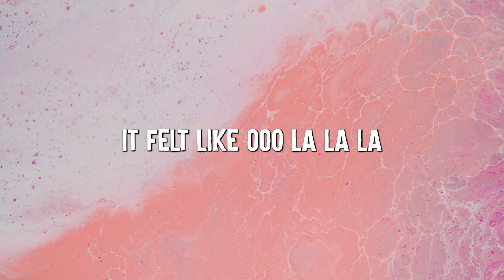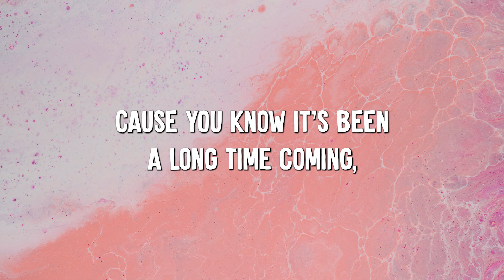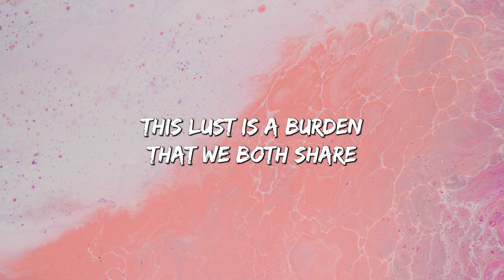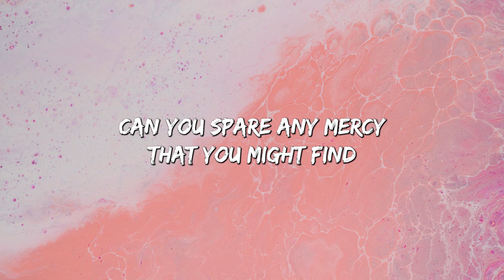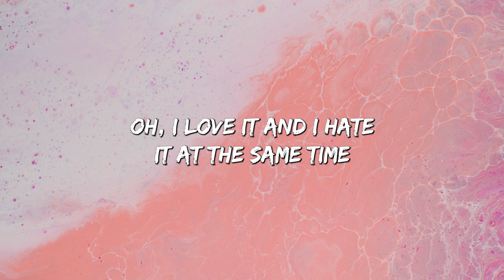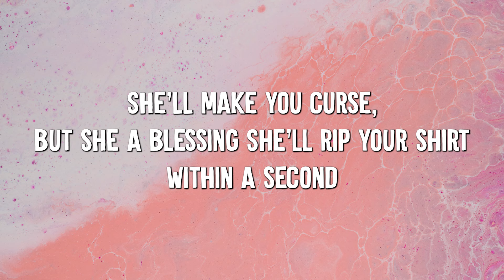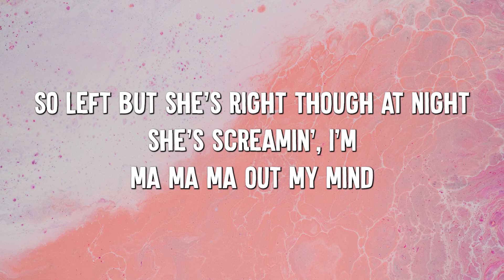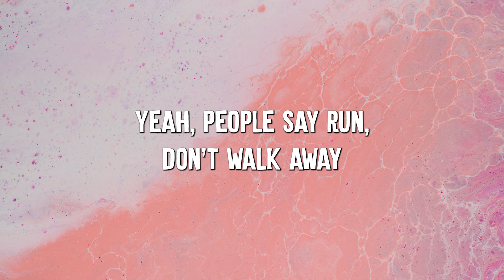Senorita - Shawn Mendes (Lyrics) || David Kushner , Ava Max... (MixLyrics)